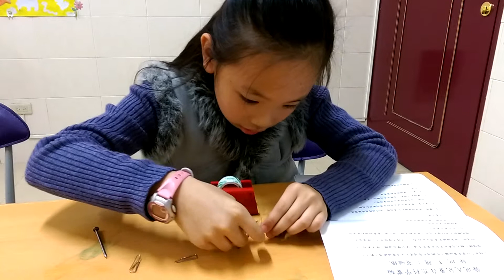愉芯的科學實驗,電磁鐵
大家好，我是Nana, 今天要介紹的是(電磁鐵)。藉由電來生磁，使它變成磁鐵，吸住東西哦～讓鐵釘也可以吸迴紋針耶！好好玩哦~